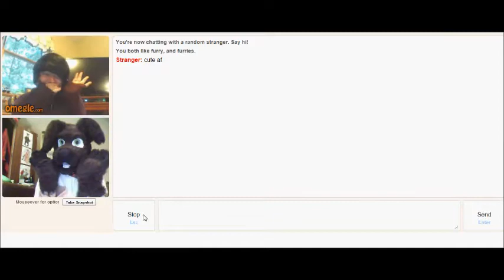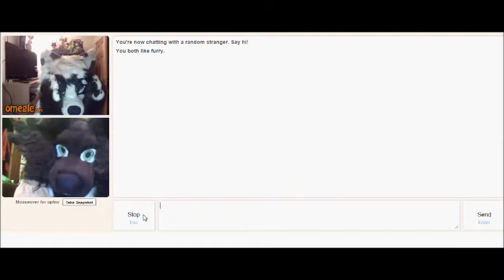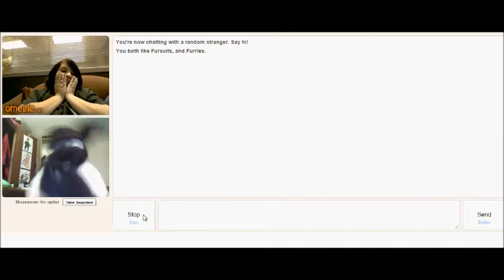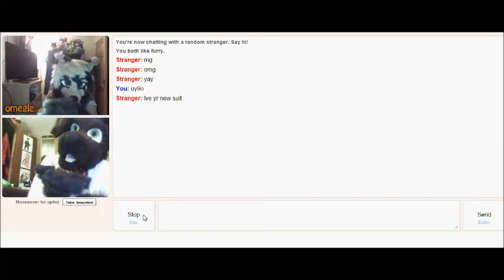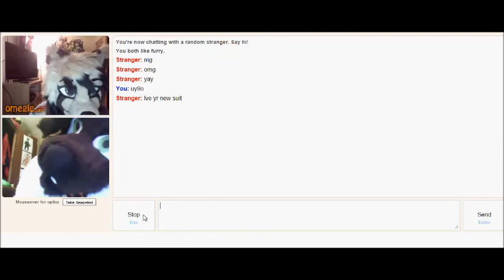Mint's first adverture on Omegle! 25/9/2014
So I kinda brought a new fursuit, whoops!
she is a brown lab called Mint, and she will be having her eyes replaced soon by StupidGeckoStudios, but look out for this loveable bounce dog around the UK soons!